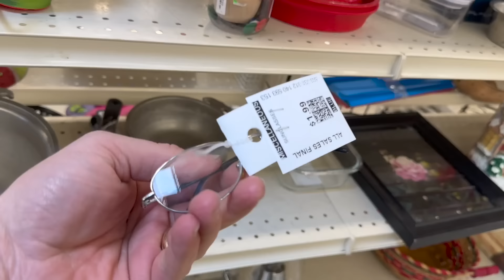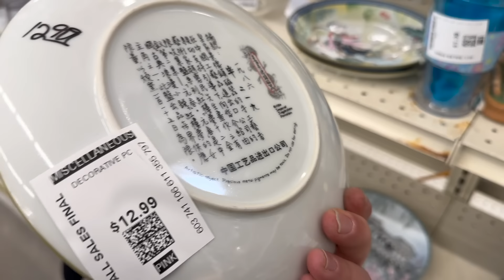Crazy Crew THRIFTING: First Time for JACOB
Join BBA with Crazy Lamp Lady, Follow That Bug and The Antique Nomad THRIFTING!!